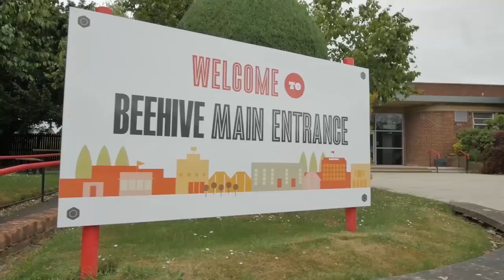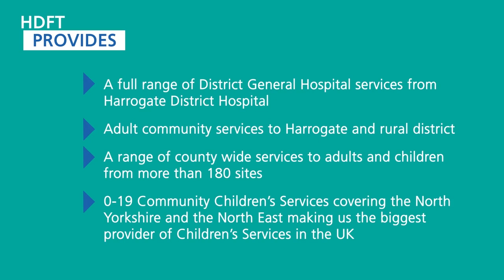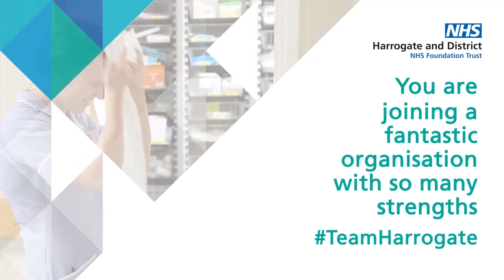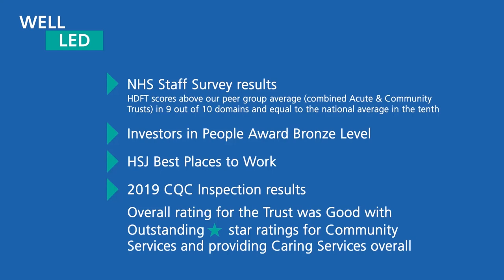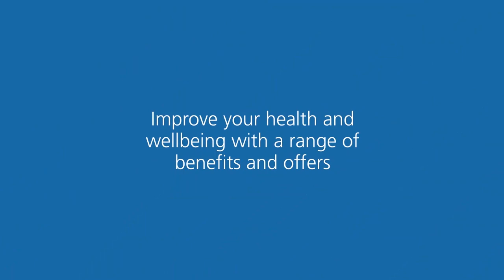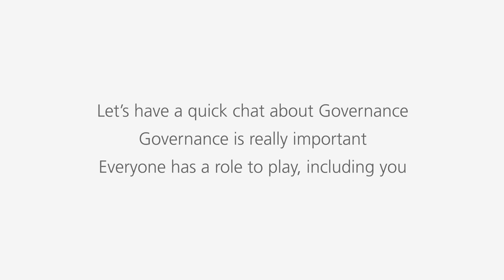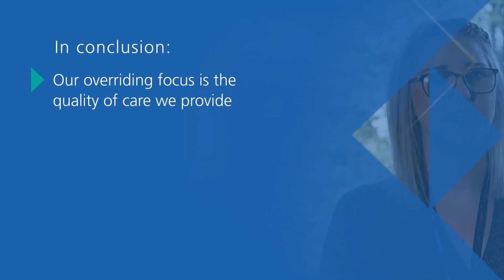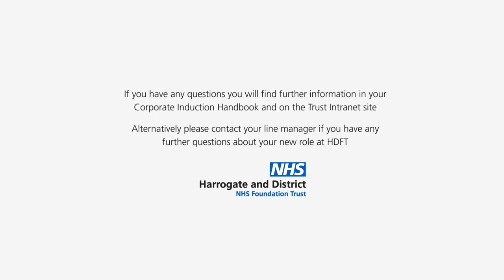Harrogate and District NHS Foundation Trust Welcome Video